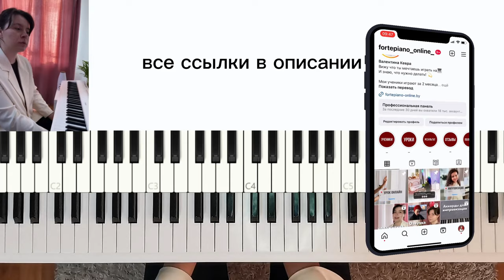Как играть Шуфутинский - Пальма де Майорка | РАЗБОР песни на пианино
Разбираем два способа, как можно исполнить эту песню на фортепиано. Играем мелодию в правой руке и аккорды в левой.
Вы можете выучить отдельно первый и второй способ, а потом их миксовать между собой.

Разбор песни на фортепиано с Кевра Валентиной:
1:58 первый способ – вся песня
03:48 второй способ – вся песня
05:13 основные аккорды в песне
06:04 вступление – аккорды
08:35 вступление – две руки
09:43 куплет – мелодия
10:12 куплет – аккорды
10:51 куплет – две руки
11:54 припев
12:15 припев – аккорды
13:15 припев – мелодия
13:56 припев – двумя руками
14:58 ВТОРОЙ СПОСОБ
16:25 куплет – двумя руками
16:57 припев – двумя руками
17:40 как можно еще играть эту песню